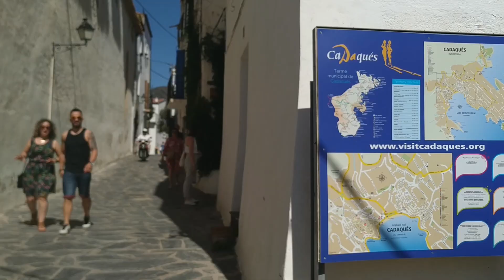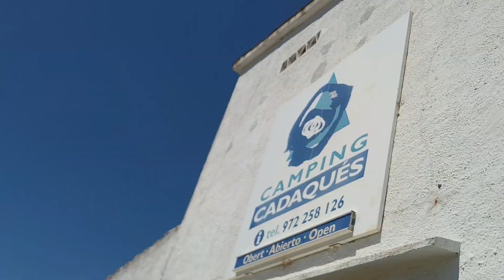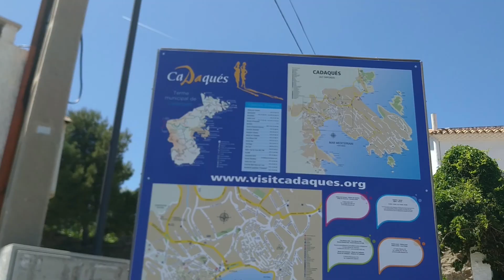Cadaques - Costa Brava - Port Lligat - Salvador Dali - Cap de Creus - Cataluna - Spain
Discover one of the most beautiful villages in Cataluna Costa Brava - Cadaques. Take with me a walking tour! Fell great Catalunya Experience. With this video, we are going to exploring Cadaques - its streets, beaches, seaside, architecture, Port Ligat. This place is well known by the art of Salvador Dali. There is Museum House Salvador Dali - Casa Museo Salvador Dali.

Recordings me walking by Cadaques by Jesus Ibanez Bondzio --► Want to see more his video here you have link for his Youtube !  Recommend you a lot!!!

Music Free Copyright Sounds